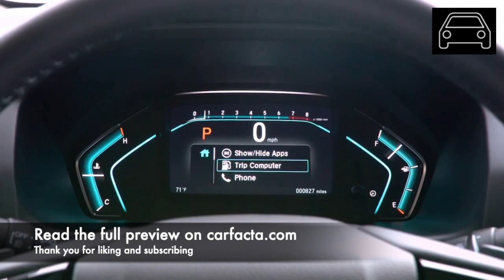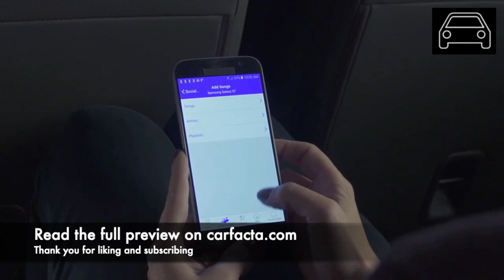Honda to bring back the minivan with the 2021 Honda Odyssey - a carfacta.com preview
* Images and footage based on previous year models as provided by the Honda pressroom.

With an expected release date of summer 2020, the 2021 Honda Odyssey is certain to deliver all of the best-selling features that have made it the top of its class for a reason.

What Makes the Honda Odyssey so Great?
For starters, this favorite of the minivan segment comes from the Honda brand which boasts a solid reputation in the automotive industry. In fact, Honda was recognized as the eighth largest manufacturer of automobiles on the planet in 2015!

Founder Soichiro Honda dedicated himself to mastering a quality piston ring which laid the foundation for the notoriety the brand enjoys today.

From such a solid foundation was born the company’s minivan concept in 1994. The Odyssey is now in its fifth generation of production and has witnessed such growth that the Japan-based company built a plant on American soil located at Lincoln, Alabama. With the capacity to build a roomier minivan, the Odyssey rose to the top of its class in no time at all.

The second generation (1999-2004) saw a jump in power from 210 horsepower to 240. Then from 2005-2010, the third generation expanded in girth and upgraded with a face lift. Generation number four from 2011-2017 gave us another face lift accompanied by a lower roof line and some revised style lines. The present fifth generation model began in 2018 and revealed a lighter transmission housed in a longer and leaner body.

Features the Odyssey is known for are its smooth handling, multi-configurable second row seating and style. The current 2020 Odyssey celebrates its 25th anniversary! Such a milestone is worthy of celebration as this minivan has held its ground over the course of both the SUV and Crossover Eras.

What Can We Expect from the 2021 Honda Odyssey?
Not much in terms of major change is expected for the newest in the fifth generation. Some updates to the front and rear are predicted as rumored images reveal a concealed bumper and front end. It is believed we will see a new grille and lighting features on the front as well as a change in the bumper on a more subdued rear end.

Although rumors of a hybrid version continue to swirl, there has not been any evidence to support such speculations. With an expected debut onto the automotive scene next summer, buyers could get behind the wheel before the end-of-the holiday rush.